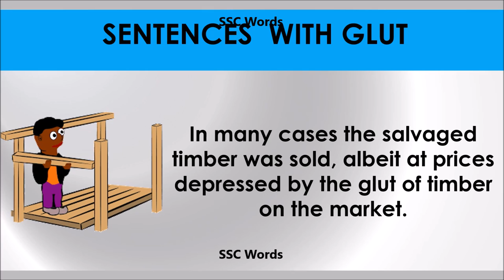Glut - Improve English - Meaning and 5 sentences - GRE / CAT / GMAT word - SSC Words